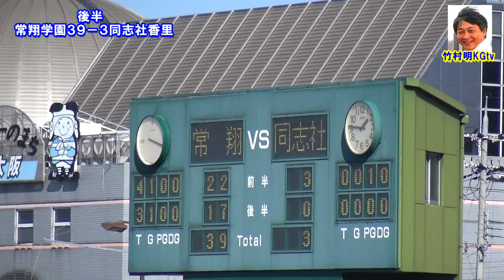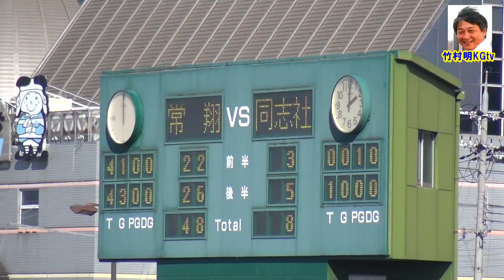常翔学園vs同志社香里 ② ダイジェスト 第69回近畿高校ラグビー 大阪府予選決勝 2018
新人戦
２０１８年２月４日（日）１２時５０分Kick Off
＠東大阪グラウンド（大阪府東大阪市）

■第97回全国高校ラグビー ベスト１５ 河瀬泰治氏が選ぶフィフティーン■

■大阪桐蔭vs桐蔭学園 ロスタイムの死闘 第97回全国高校ラグビー大会 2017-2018■

LINE　　   worldslands12
Twitter    「竹村明KGtv」   @K_G_tv